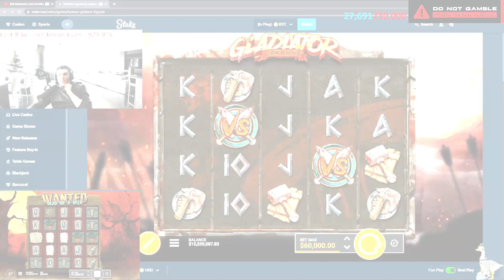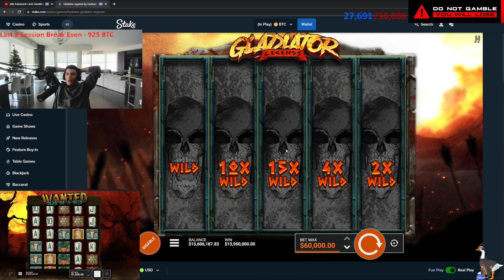Streamer Big Win - TOP 5 Biggest wins of the week